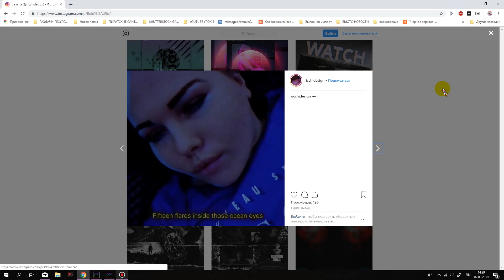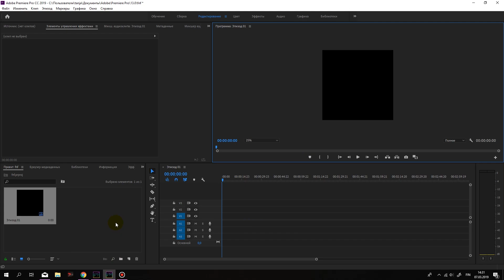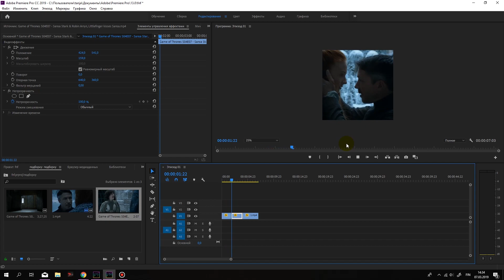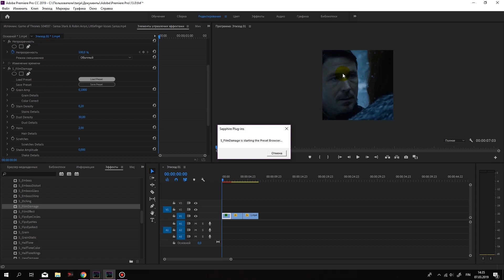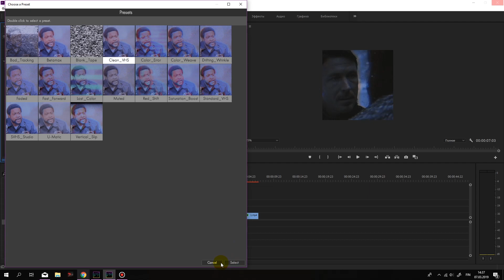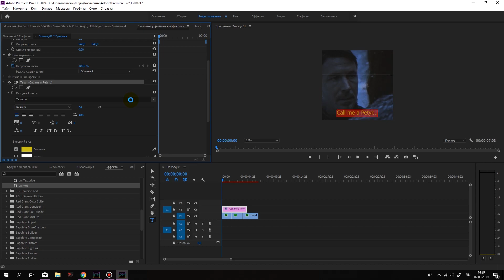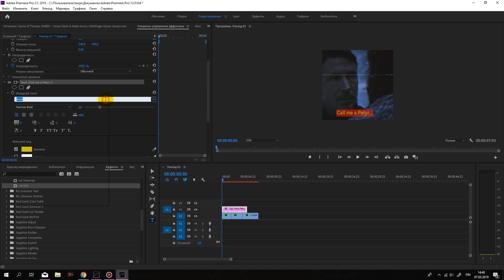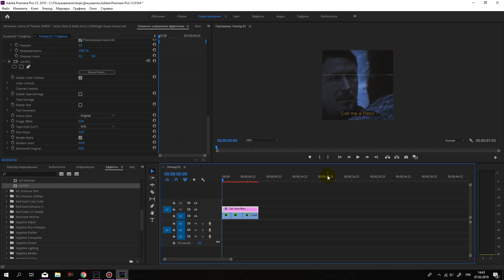RICCHICOM: VHS LOOK FOR INSTAGRAM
Привет всем, я Риччи. Я живу в Финляндии и мне 23 года.
Я занимаюсь дизайном исключительно как хобби, поэтому здесь ты не услышишь профессиональных терминов. Только доступный язык обычного человека, а уроки будут понятны даже новичку.